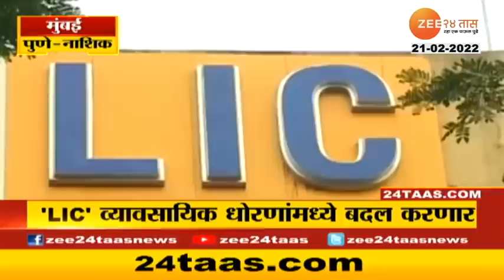Mumbai Pune Nashik Fast News On 21st February